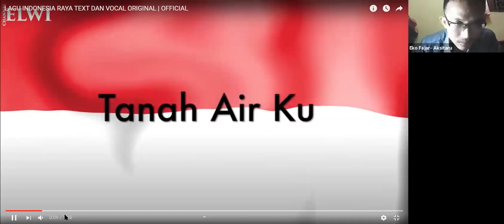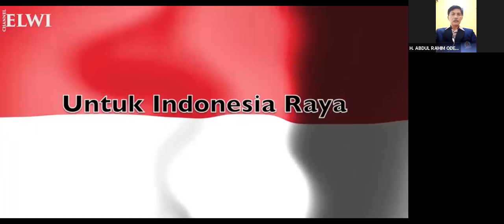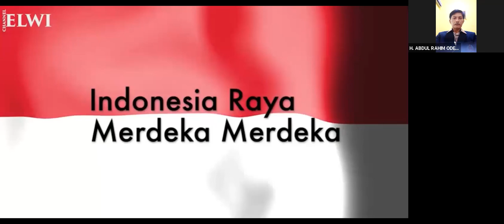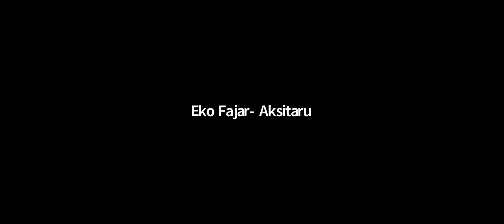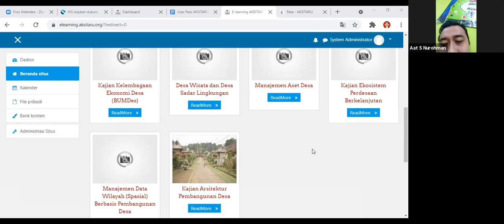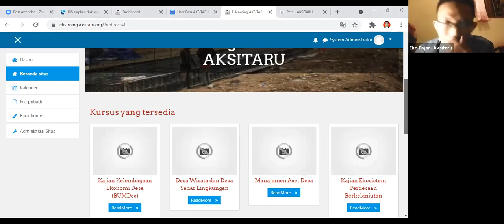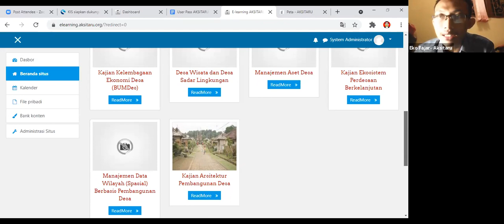Halal bi Halal Pengurus LPM Se Indonesia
Halal bi Halal LPM ini dihadiri oleh sekurang-kurangnya 10 propinsi se Indonesia via daring (zoom) bersama Yayasan Wahana AKSITARU Indonesia